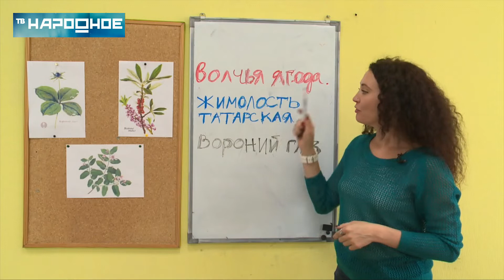Какие ягоды можно собирать в Мурманской области?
Начался сезон сбора ягод. В лесу уже поспела черника. На очереди брусника. С морошкой дело обстоит хуже. Руководитель лаборатории «наземных экосистем» института проблем промышленной экологии севера Людмила Исаева рассказала, как в области ведется учет урожайности ягод, что влияет на их количество и какие ягоды собирать нельзя.